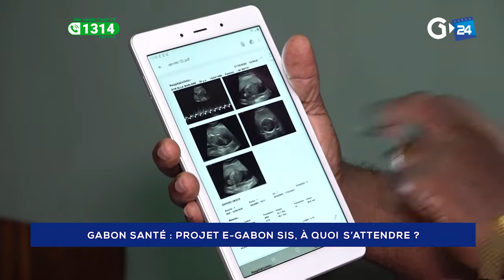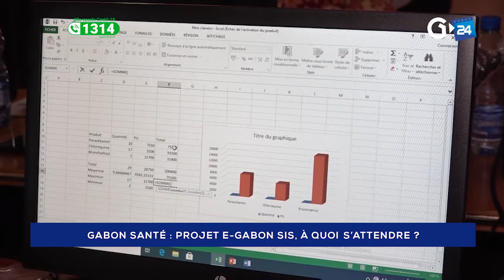GABON - PROJET E-GABON SIS, À QUOI S’ATTENDRE ?